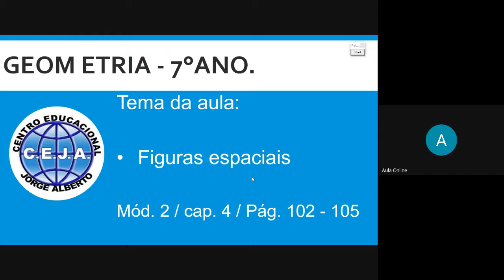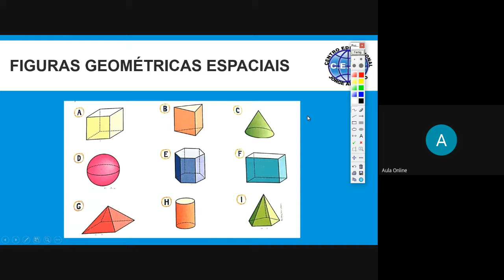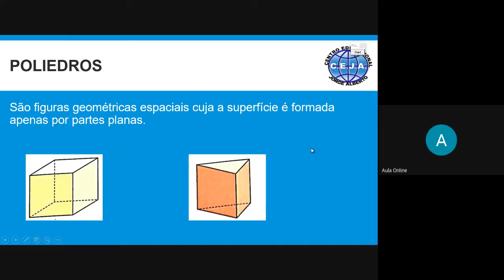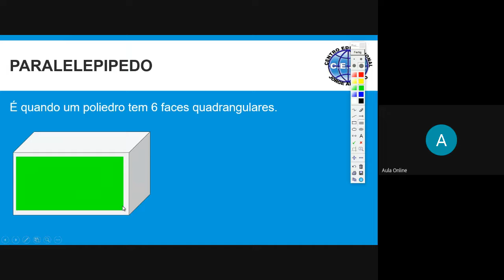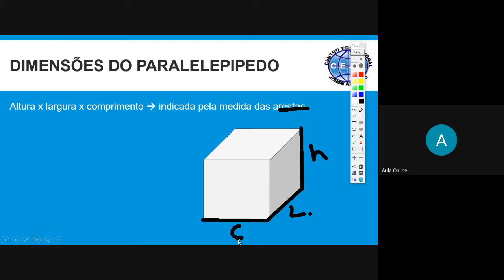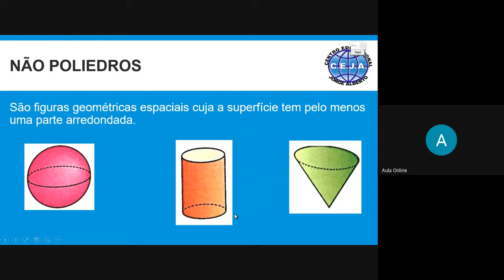7° ano geometria aula 1